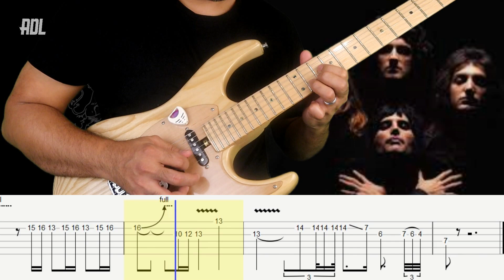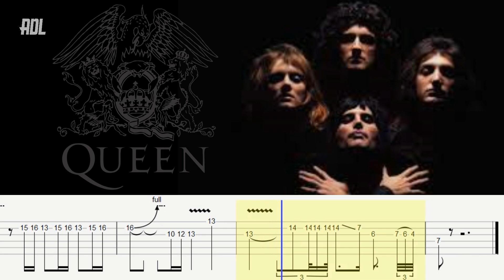QUEEN'S BOHEMIAN RHAPSODY GUITAR SOLO WITH TABS and BACKING TRACK - ALVIN DE LEON (2018)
Another Guitar Solo with Tabs and Backing Track and this time it's by the great Brian May. Queen's Bohemian Rhapsody Solo. I included the tabs and did the backing tracks. I sequenced the drums and keys, then recorded the rhythm guitar and bass.

I made the backing tracks with tabs so that you can easily practice or jam with it. Please give credit if you want to use the backing track publicly. THANK YOU!

I hope you enjoy this Bohemian Rhapsody Guitar Solo with Tabs and Backing tracks. Let me know what you think.

GEARS USED:
Elegee Custom Guitar
Boss GT001
Fender Passport Mini
Blue Yeti USB Mic
Camera, Canon EOS M50
Rode Go Mic Pro